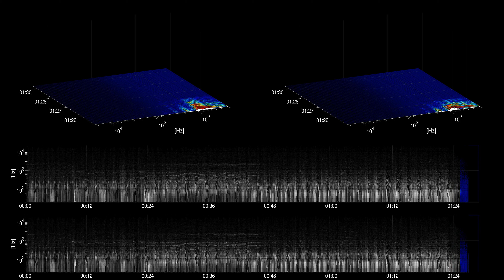[Free Music] Hipsters Hopping - Doug Maxwell/Media Right Productions | Cinematic | Dramatic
Title: Hipsters Hopping
Artist: Doug Maxwell/Media Right Productions
Genre: Cinematic
Mood: Dramatic
Instuments: trumpets, strings, flute, french horns, Piano, drum machine, synthesizers, drums, bass,

artist URL: /channel/UCwhJTv7O8EmDwyvqMBLHcHg